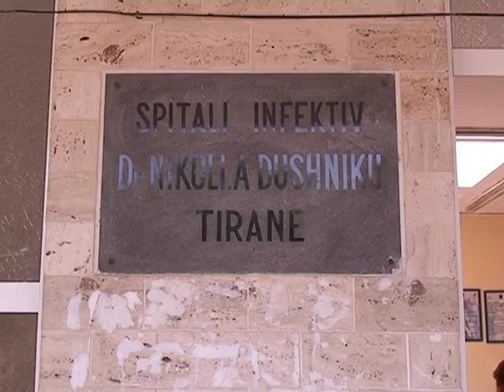RREZIKU I VIROZAVE MJEKET SHPJEGOJNE ARSYET DHE KATEGORITE QE PREKEN LAJM